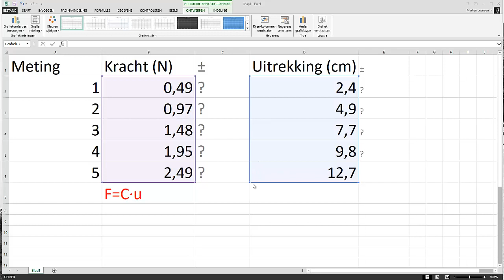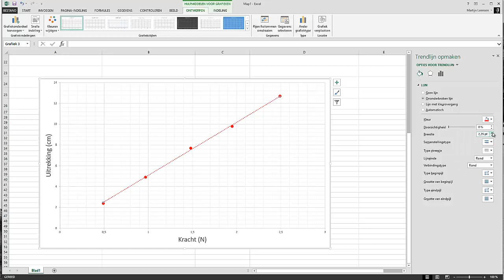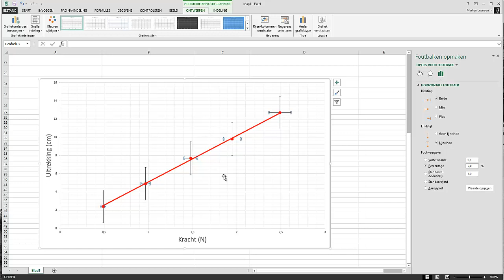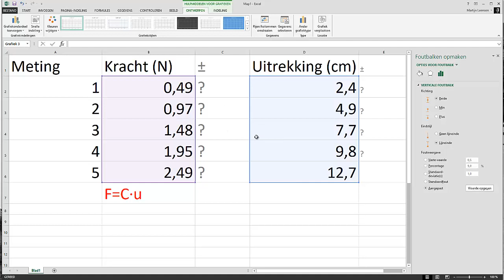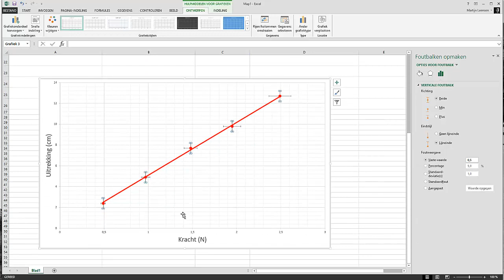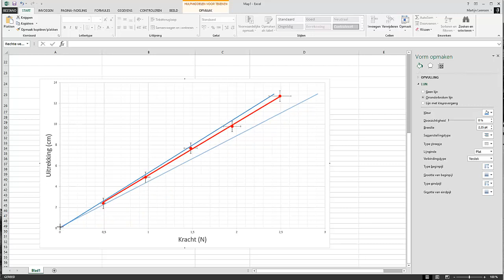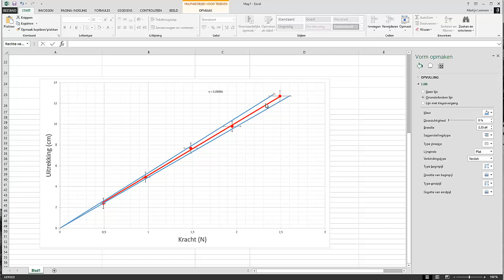Meetonzekerheid in Excel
Hoe geef je in een Excelgrafiek de meetfout weer? En hoe kun je daarmee iets zinnigs zeggen over de onnauwkeurigheid van de te bepalen steilheid van de grafieklijn?